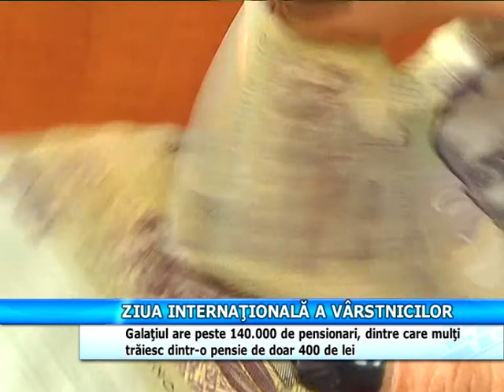În toată lumea se sărbătoreşte Ziua Internaţională a Vârstnicilor